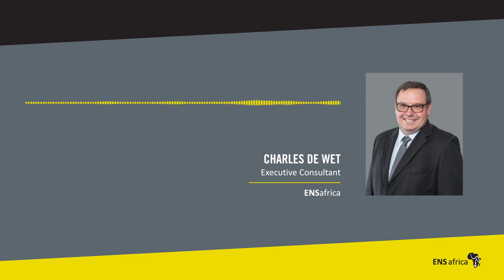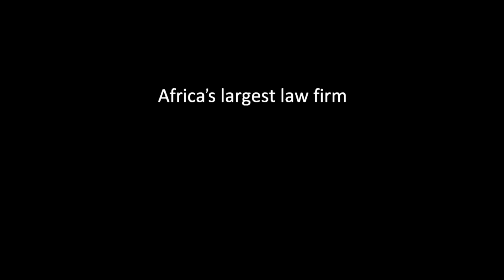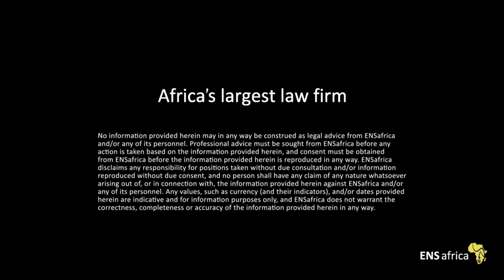In the news | The Money Show | Charles de Wet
Liquor industry given R7.5bn in tax postponement - but does it mean anything?